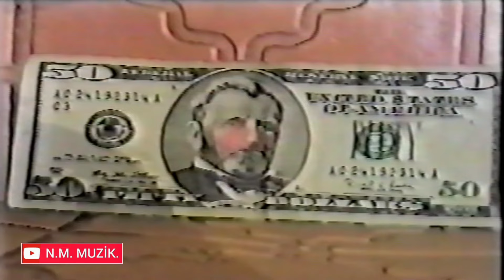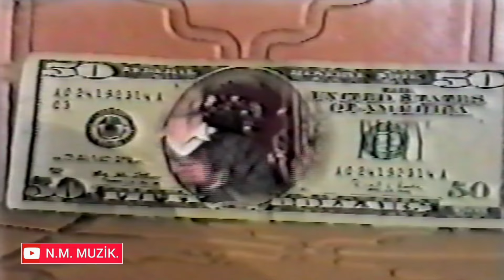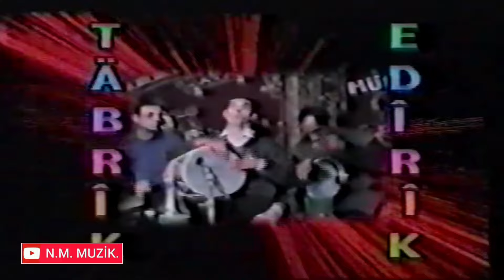Pərviz qarmon. Mehman zərb. Şahin nağara. Natiq sintez. Qarmon ifaçısı Samirin toyu. Şamaxı 2000